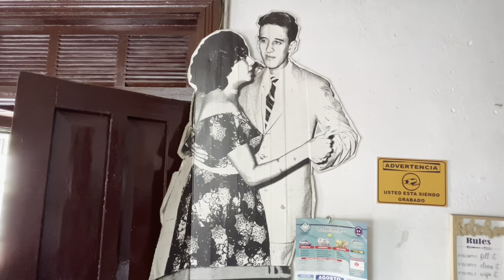🔴MAGNATE EL DUEÑO CONOCE CADA DETALLE ¡¡EN VENTA LA CASA DONDE ÉL FAMOSO POETA ROQUE DALTON VIVIÓ!!🔴